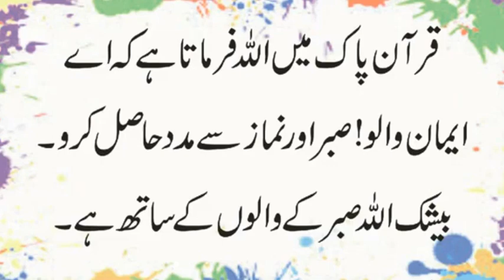Jannat Ki Dewaren Kis Cheez Ki Bani Hoi Hai | Allah Konse 2 Qatray Bohat Pasand Hain | Urdu & Hindi